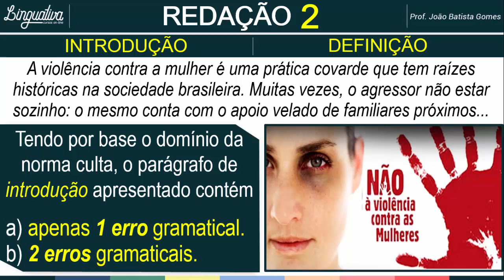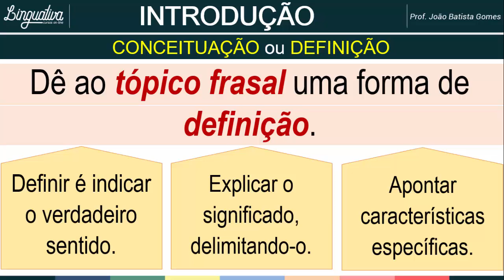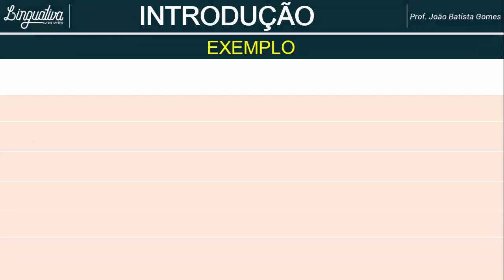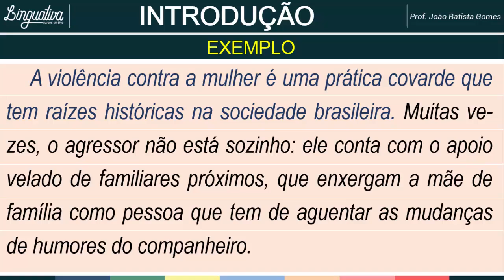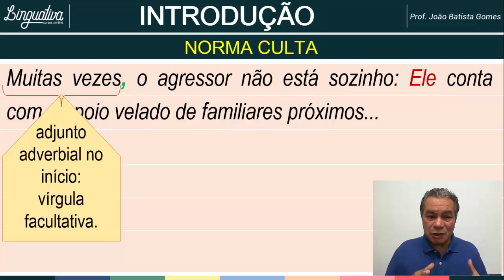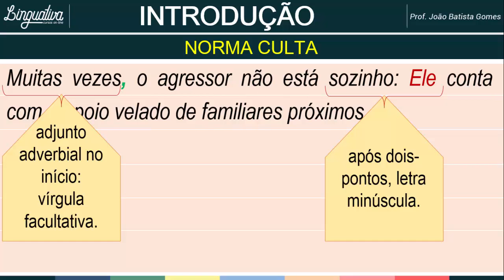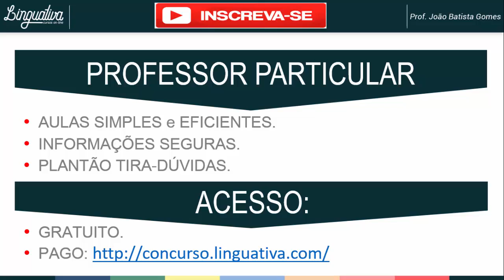REDAÇÃO 2 – INTRODUÇÃO – DEFINIÇÃO